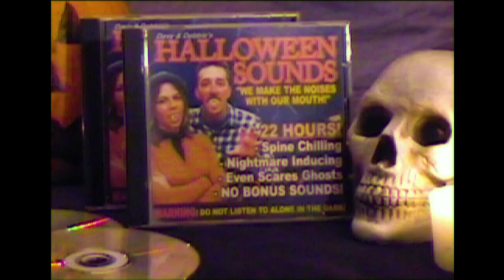Halloween Sounds CD with Dave & Debbie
Dave & Debbie are both kindergarten teachers, but at night...they make Halloween CDs. Call 1-800-Scary-CD to buy one of the 28 CDs available!

Directed and Written by: Brad Howe
Staring: Brad Howe & Kelly Cooper
@bradhowecomedy - Instagram